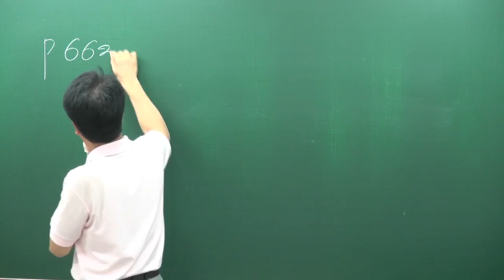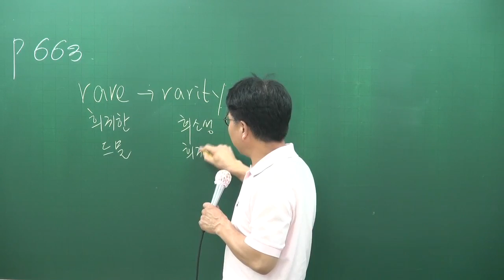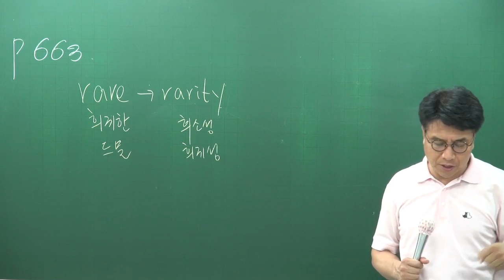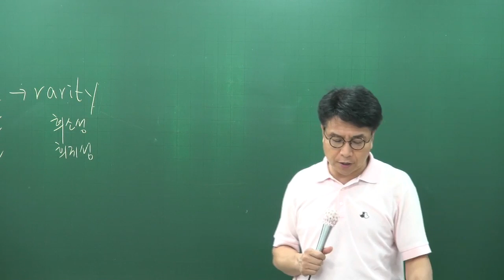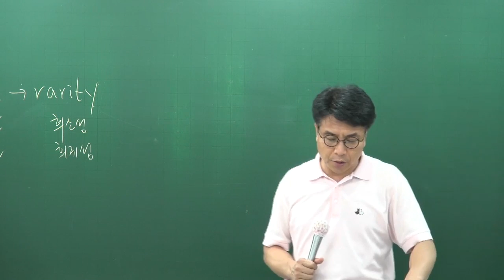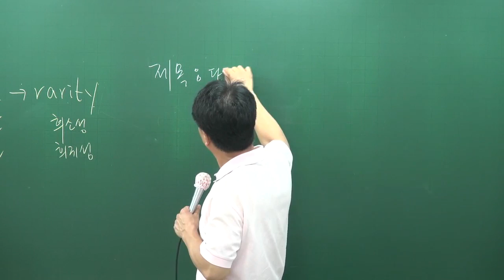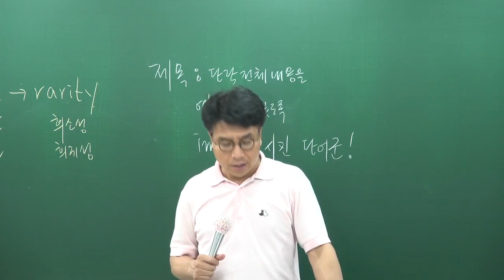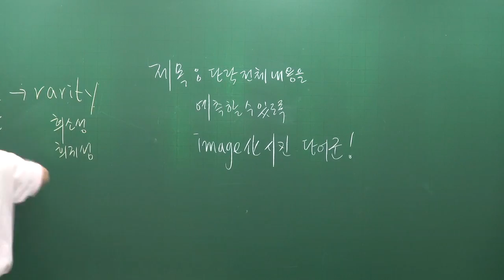[공전무] 공무원 시험대비 공무원 이론과정 영어 58강